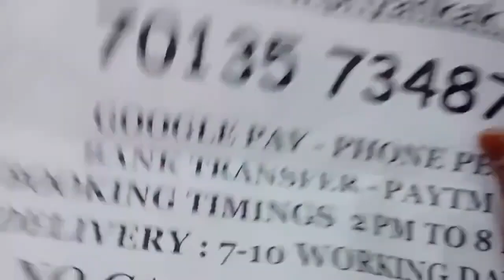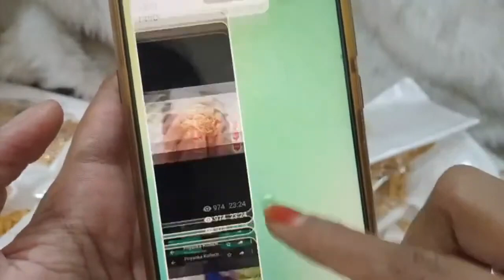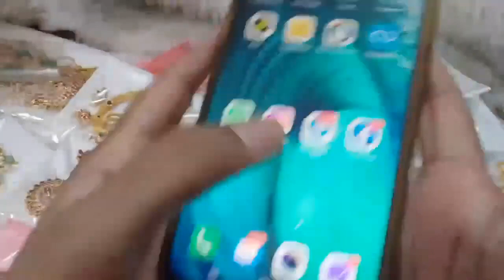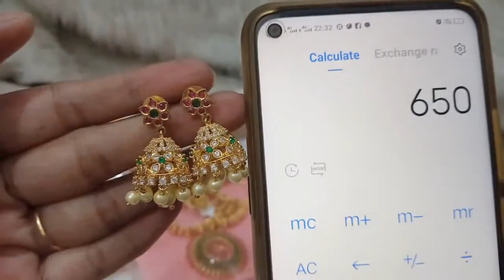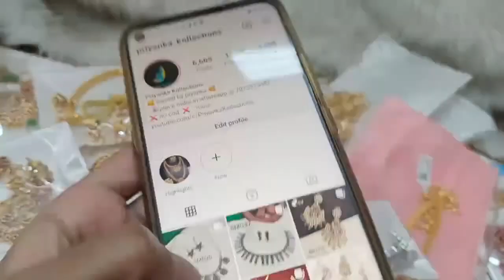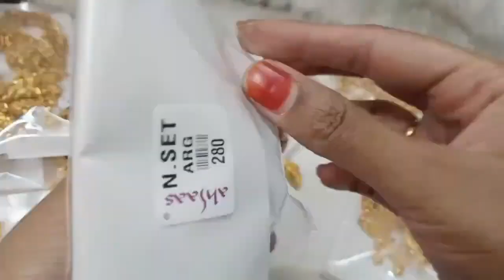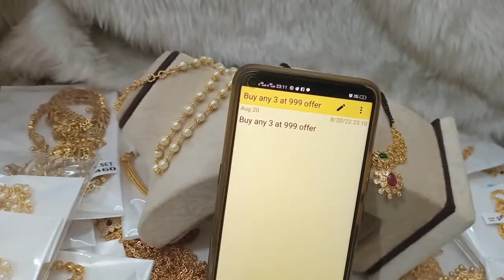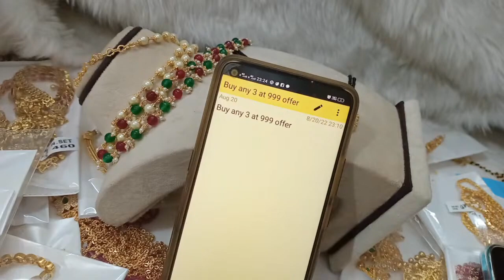😍🥰 Buy Any 3 At 999rs 🥰😍 1 Gram Gold Earrings Necklaces😍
2.please check or ask for the  availability
3.No Negotiations ,Prices are  fixed
4.dispatch will be in one or 2 days
5.we will send the tracking number
6.you will receive in product 5 to 7 working days

(Ignore Tags)

1 gram gold|
1 gram gold price|
1 gram gold rate today|
price of 1 gram gold|
1 gram gold rate in india today|
1 gram gold price today|
1 gram gold jewelry|
1 gram gold today price|
1 gram gold cost|
1 gram gold jewellery tanishq|
1 gram gold earrings|
price for 1 gm gold|
1 gram gold mangalsutra|
1 gram gold jewellery online shopping cash on delivery|
1 gram gold chain|
1 gram gold ring price for girl|
1 gram gold coin price|
1 gram gold necklace|
1 gram gold bangles|
1 gram gold jewellery online|
1 gram gold maang tikka price|
1 gram gold coins|
1 gram gold jewellery wholesale|
price of 1 gram gold coin|
1 gram gold earrings designs with price|
1 gram gold temple jewellery online shopping|
1 gram gold necklace designs with price|
1 gram gold mangalsutra tanishq|
1 gram gold long mangalsutra designs with price|
1 gram gold mangalsutra in png with price|